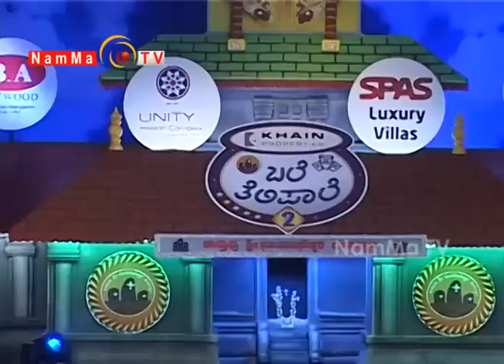NAMMA TV - BALE TELIPAALE Season 2 - 50